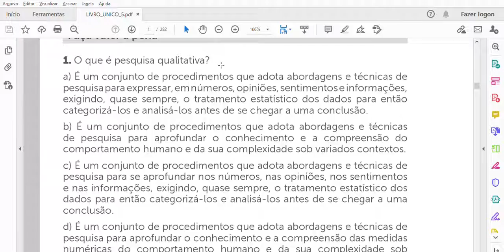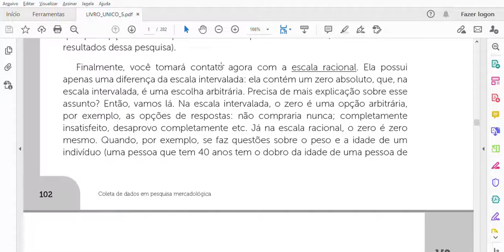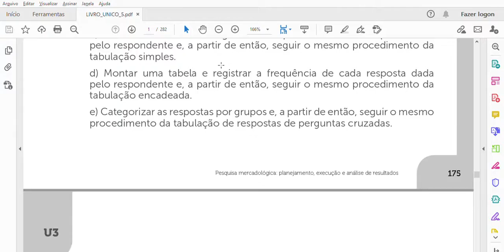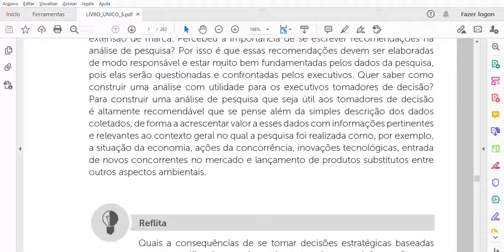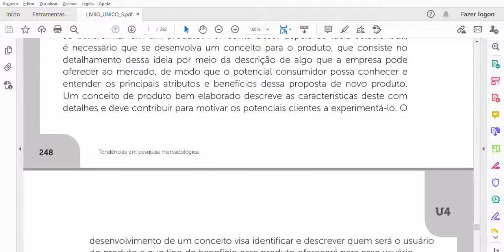LIVRO DIDÁTICO : Pesquisa mercadológica : LINK na descrição.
Pesquisa mercadológica
você sabe o que significa o termo pesquisa mercadológica?
Você sabe qual a importância da pesquisa mercadológica para a sociedade? Você
tem noção de como a pesquisa mercadológica pode auxiliar nas decisões que
podem alterar a dinâmica de uma empresa? Você tem ideia de como planejar e
executar uma pesquisa mercadológica? Você imagina quais os tipos e métodos
de pesquisa mercadológica são mais adequados a cada situação-problema ou
objetivo proposto? Quantas perguntas, não é mesmo?